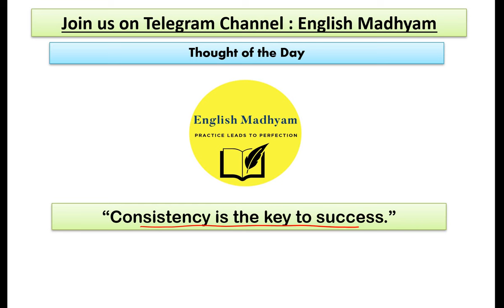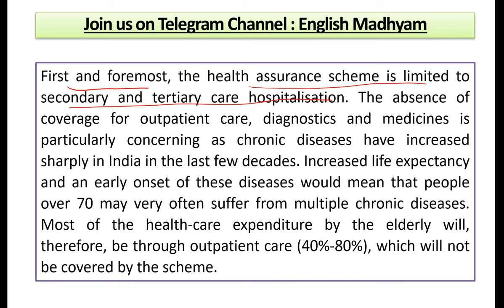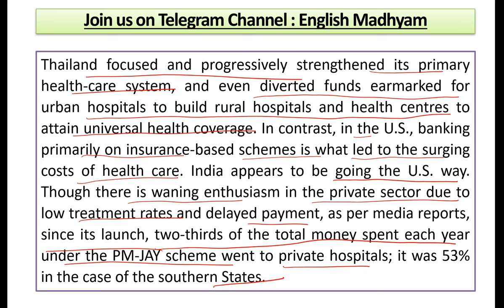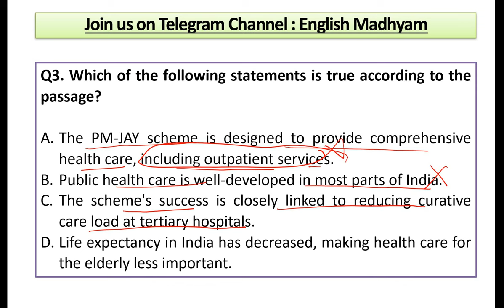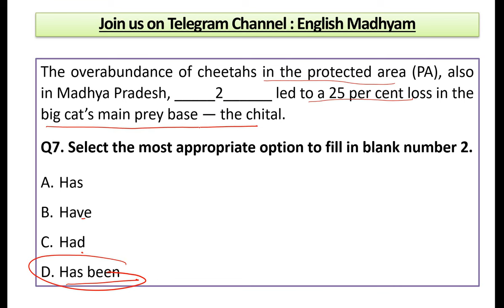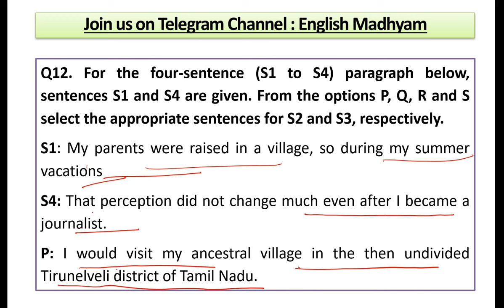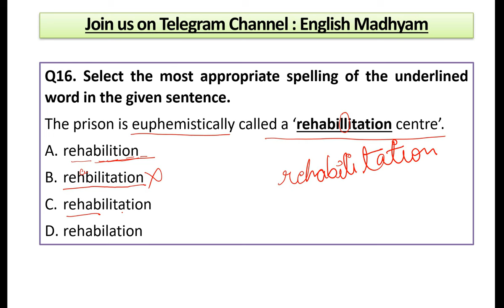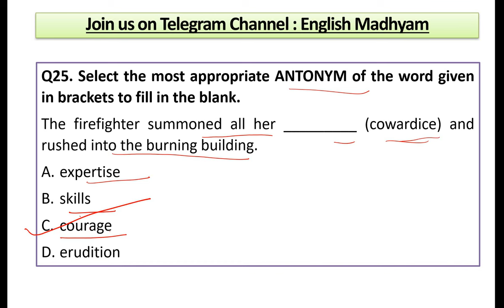14 September 2024 |The Hindu Editorial Practice Exercise | Good, but not enough